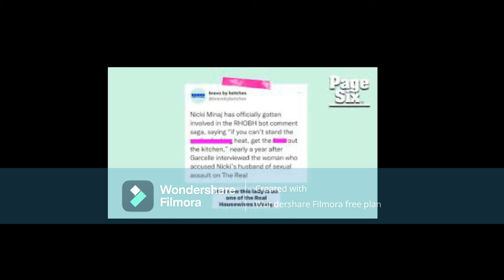Nicki Minaj Blast Garcelle Beauvais OverAn OldInterview SheDid WithNicki Husband ictim JenniferHough